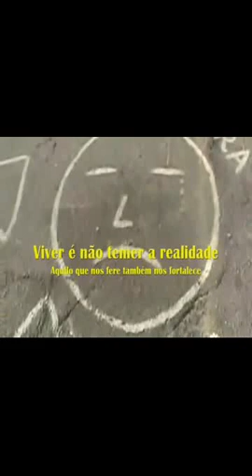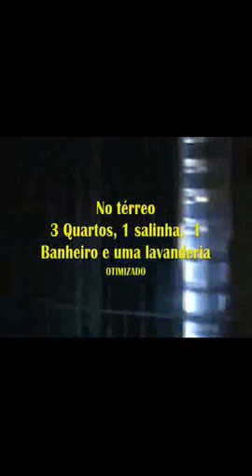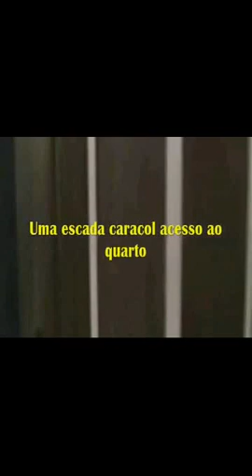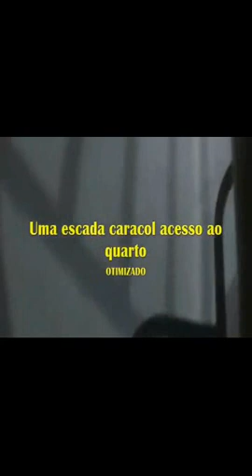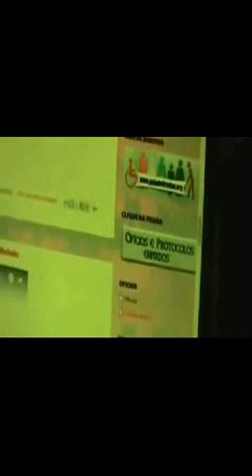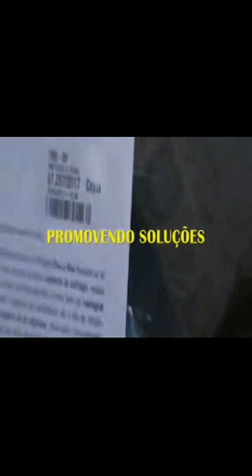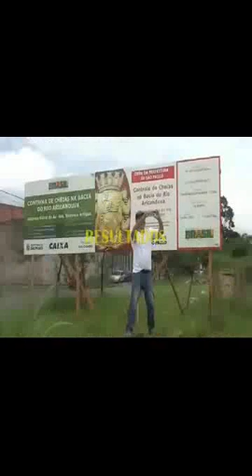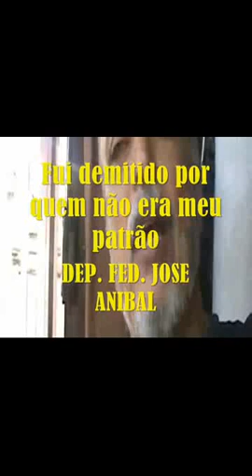VPR A casa de Lourivaldo Delfino para processo 0023043 28 2012 8 26 0007